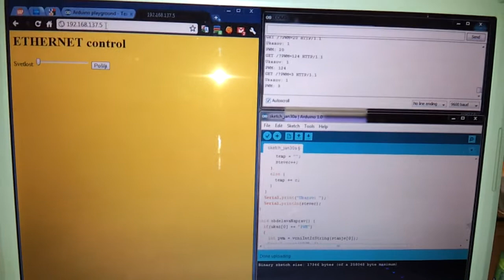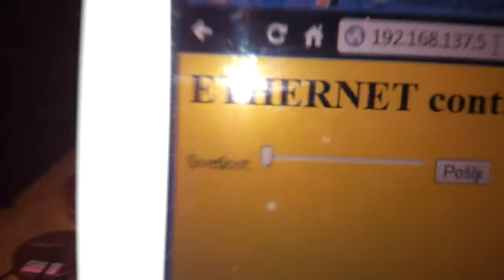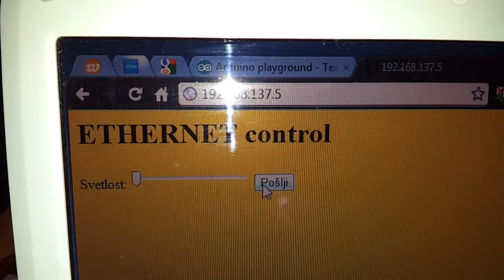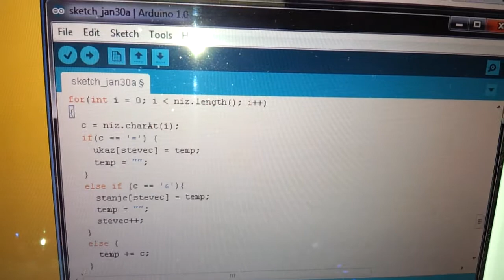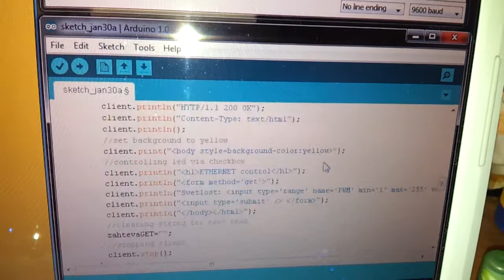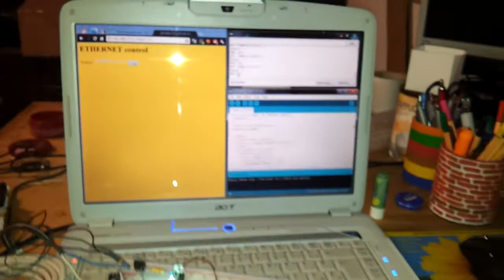Nadzor naprav preko interneta (Arduino Ethernet)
Naloga: kako krmiliti svetlost luči preko spletnega vmesnika?

Rešitev: Arduino Ethernet Shell + Arduino Mega na katerem teče program, ki dekodira GET formo, ki je poslana preko spletne aplikacije. Spletna stran pošlje atribut PWM in njegovo vrednost (0 do 255).

Arduino s poslano vrednostjo krmili PWM izhod na katerega je priklopljena lučka.